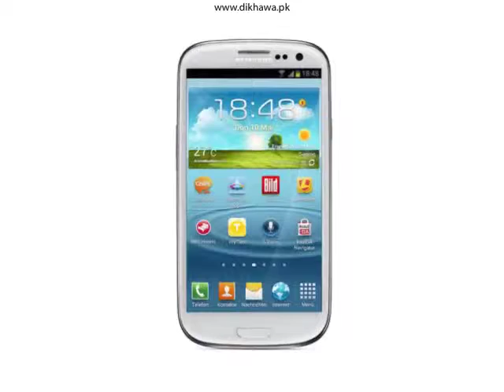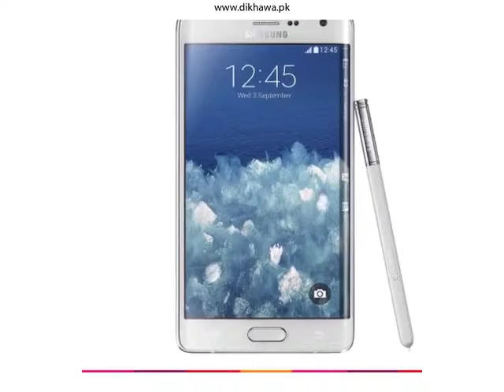Mobile Samsung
Buy Mobile - Samsung Online at diKHAWA.PK Online Shopping in Pakistan. Offers Best Sales & Discount in the town. - For Pricing Visit